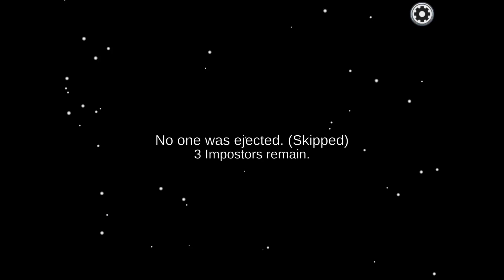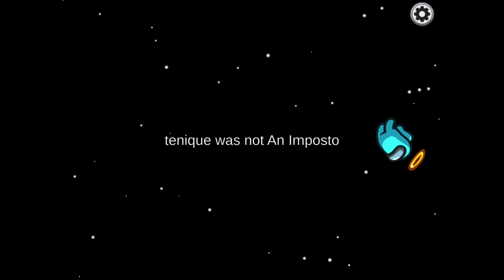Español Server? Among Us